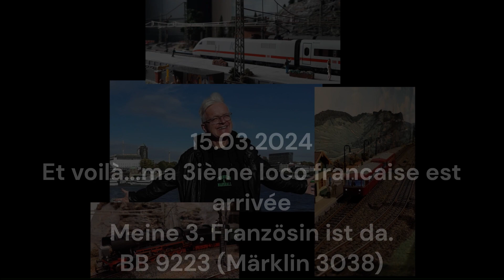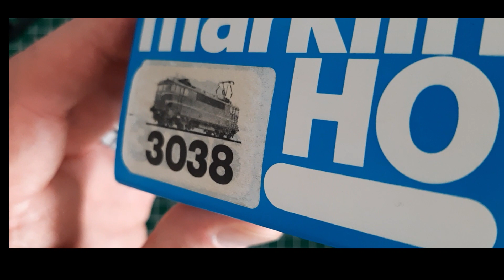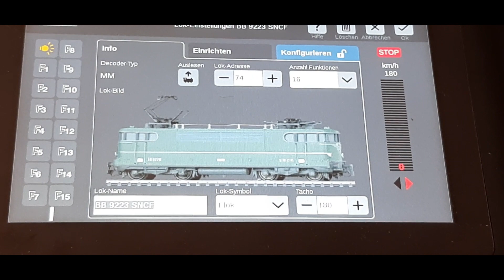2024-03-15 - Vorgestellt - Meine dritte Französin - ma troisième francaise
00:00 Intro
00:17 Vorstellung der BB 9223 - optischer Zustand
02:09  Das "Innenleben"
04:02 Die OVP
06:05 Konfiguration auf der CS 3
06:47 Auf dem Gleis
07:40 Meine beiden BBs
08:18 Verabschiedung
08:31 Abspann